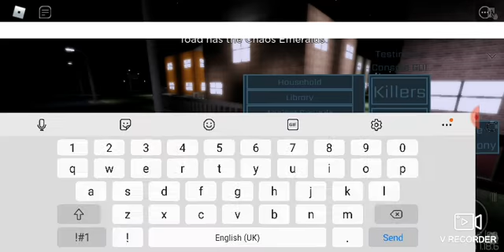Roblox Midnight Horrors: Toad has the Chaos Emeralds